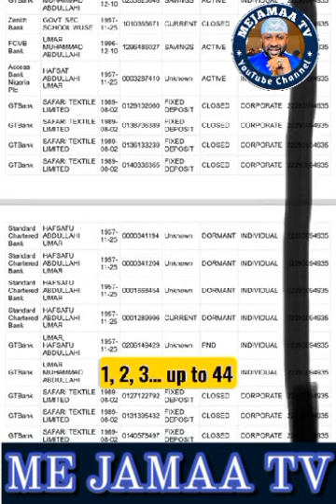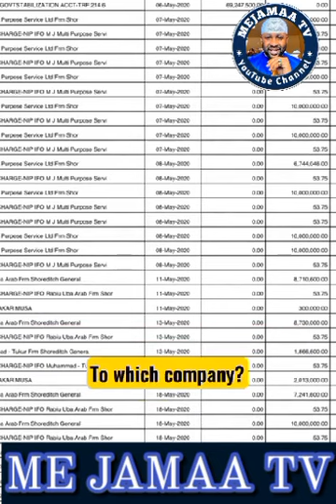SABON TONON ASIRI😳 Dan Bello Yashiga Mataki Na Biyu Kan Ganduje Da Matar Shi